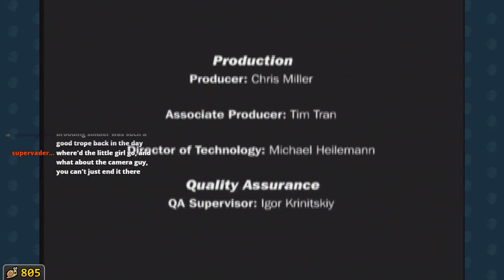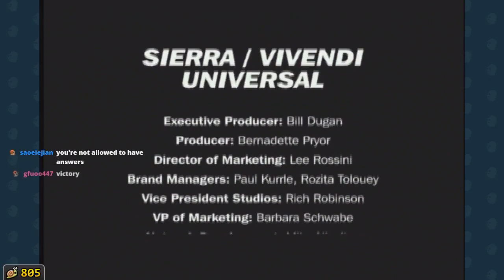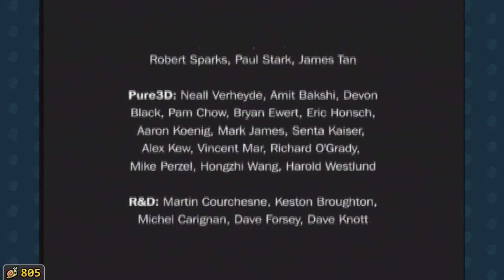Let's Play: James Camerons Dark Angel (6 of 6)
Played as a live stream all the way through. I haven't seen the TV show this game is based off of. This is the original XBox version.